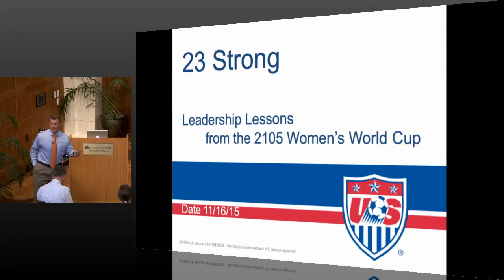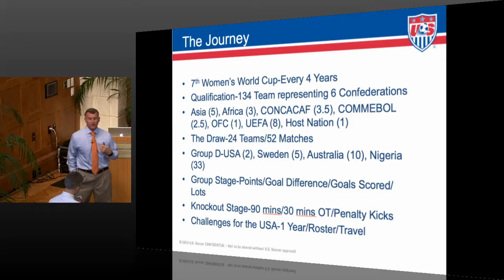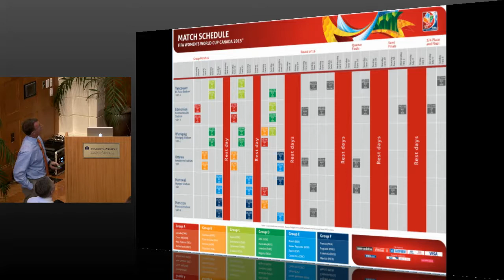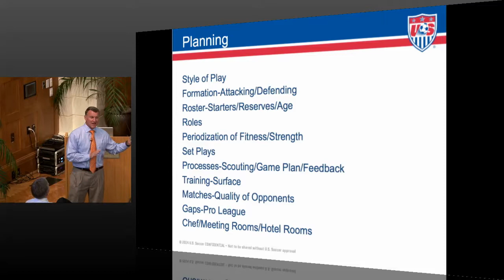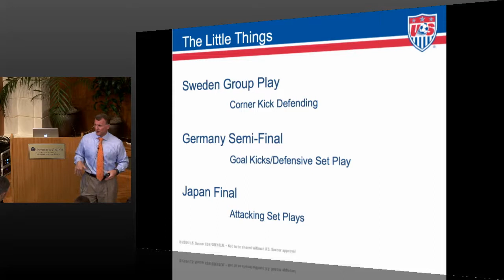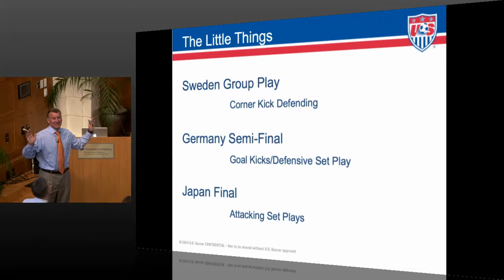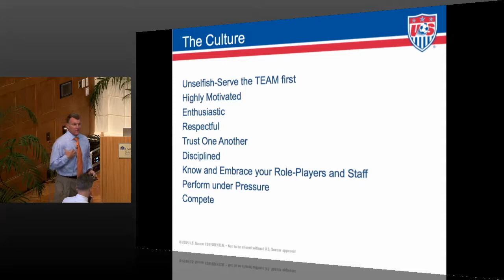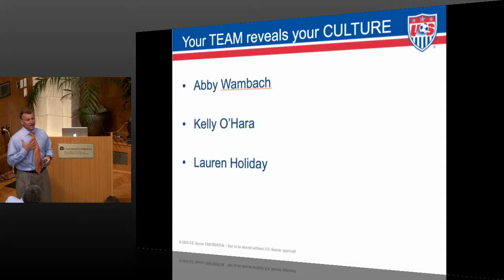Coach Steve Swanson: "23 Strong"